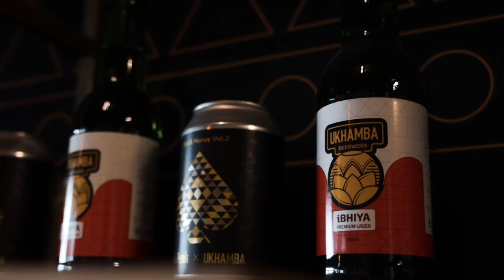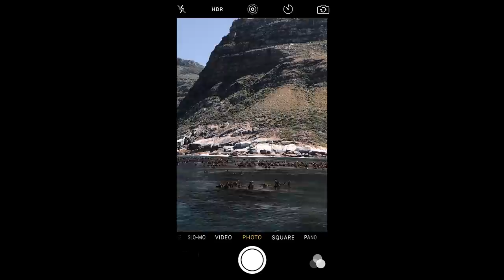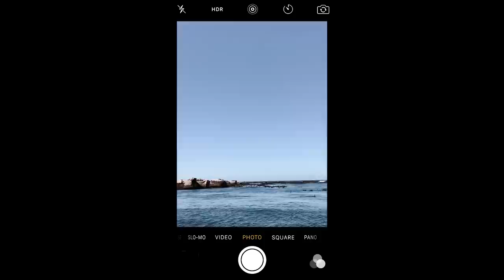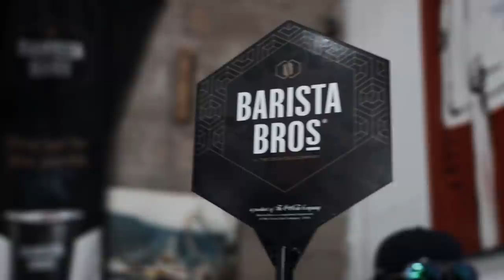Cape Town Vlog feat Radisson Blu Hotel , Ukhamba Beerworx , Pisces Divers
Enjoy Mzansi’s exclusive local offers right on your doorstep. You know this address best, but now is the perfect time to rediscover the city and surrounding neighbourhoods as you explore countless hidden gems. Book your staycation with Radisson Blu Hotel Waterfront

🧑🏽 Host : @MacGUnleashed
🔊 Sound: @63Dinga